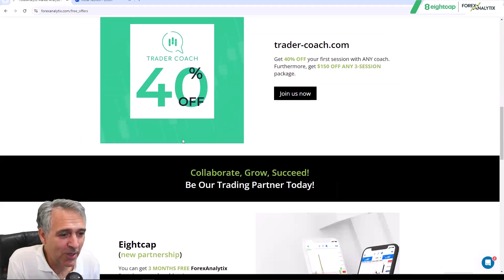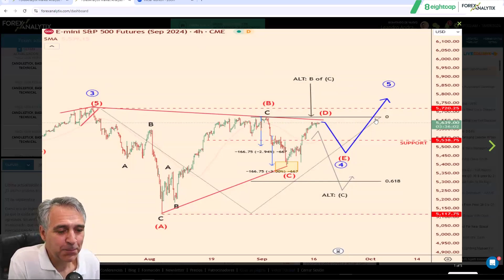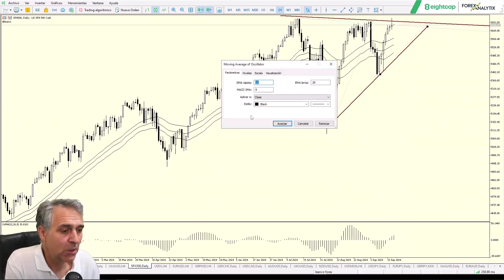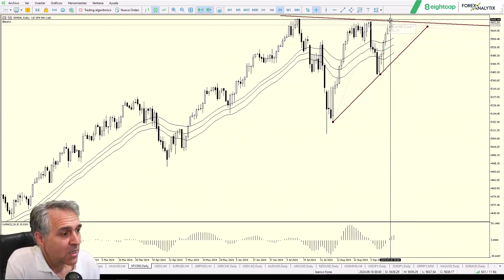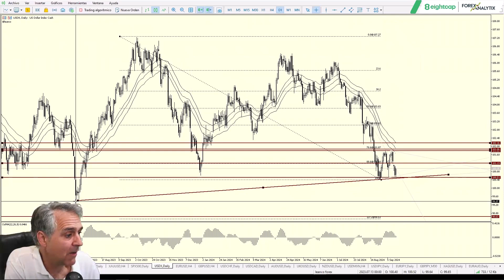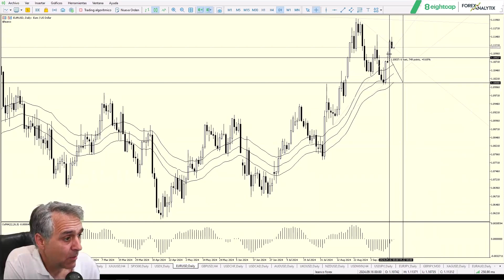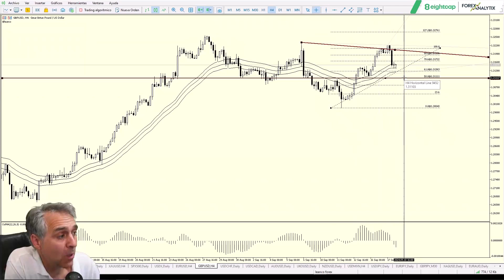TRuFA September 17th 2024. DXY a fondo, decisión de tipos de la FED.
• S&P
• DXY
• EURUSD
• GBPUSD